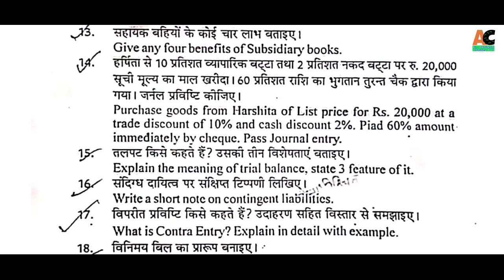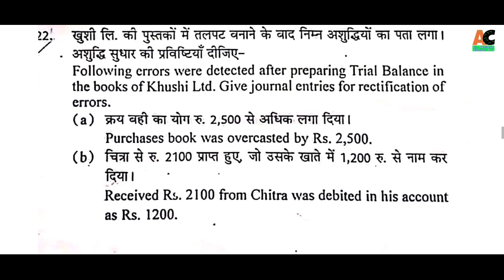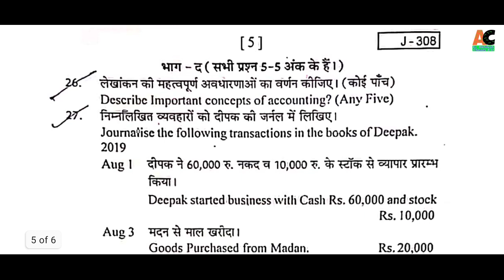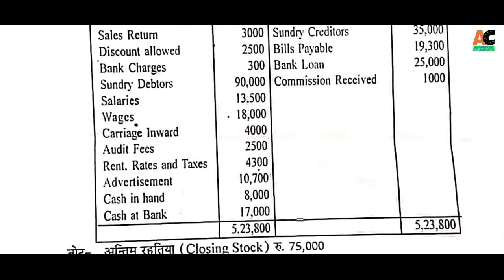half yearly exam paper 2020 class 11 Accounts rbse | Class 11 rbse Half yearly exam paper Accounts j